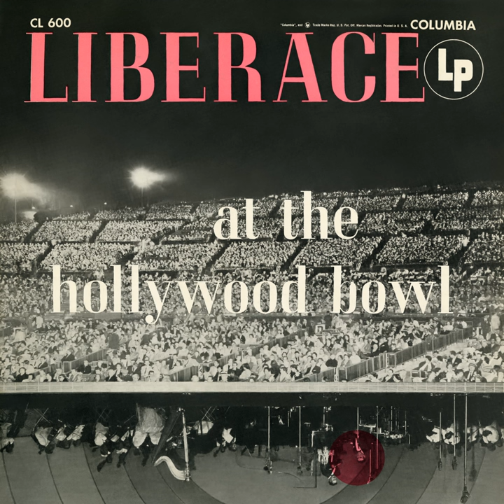Cement Mixer (Put-ti, Put-ti) (Live)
Cement Mixer (Put-ti, Put-ti) (Live) · Liberace · Los Angeles Philharmonic

Liberace at the Hollywood Bowl (The Complete Concert)

Associated  Performer: Liberace with The Los Angeles Philharmonic
Conductor: George Liberace
Composer, Lyricist: Lee Ricks
Composer, Lyricist: Sam Gaillard